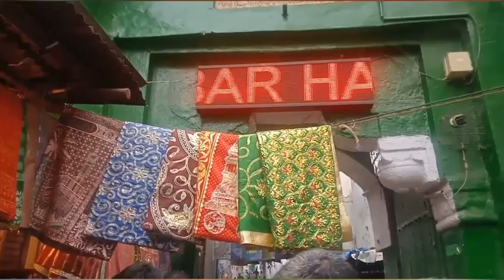Khwaja Syed qutbuddin bakhtiar kaki Rahmatullah alayh| Mehrauli